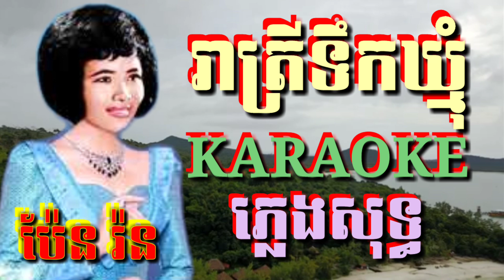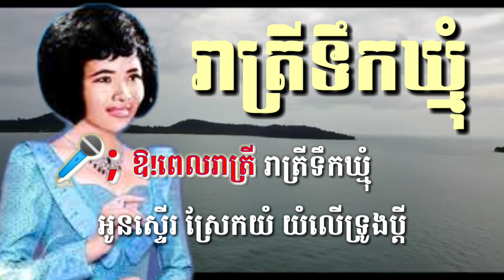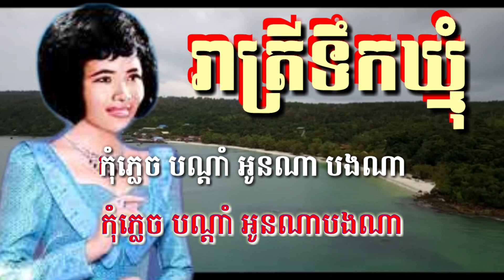រាត្រីទឹកឃ្មុំ ភ្លេងសុទ្ធ Karaoke ( Sing Along )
រាត្រីទឹកឃ្មុំ ប៉ែន រ៉ន ភ្លេងសុទ្ធ Karaoke
សូមមិត្តៗចូលរួមទស្សនានិងច្រៀងលេងកំសាន្តទាំងអស់គ្នានូវចម្រៀងមរតកដើមភ្លេងសុទ្ធខារ៉ាអូខេរបស់ខ្មែរយើង បើមិត្តៗចង់ច្រៀងខារ៉ាអូខេលេងសប្បាយៗសូមមិត្តៗចូលចុច Channel ភូមិរីករាយ ហើយមិត្តៗជួយចុច Sabscrib និងចុច Like ម្នាក់មួយផង ដើម្បីផ្តល់កំលាំងចិត្តដល់ខ្ញុំ ធ្វើនូវបទចម្រៀងភ្លេងសុទ្ធជូនមិត្តៗច្រៀងលេងកំសាន្តបន្តទៀតណាបាទ សូមអរគុណ🙏🙏

Join us and enjoy the hymns of pure Khmer karaoke music. If you would like to sing karaoke for fun, please click the Channel Happy Village Please Click a Sabscrib and Like to receive one Thanks for playing!